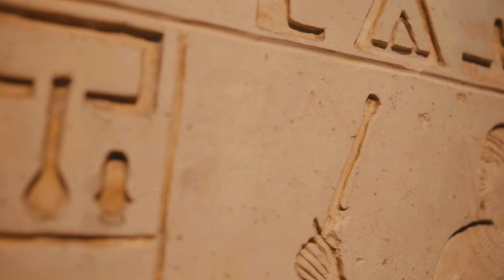The Ark of the Covenant: Ancient Technology or Divine Relic?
Dive deep into the enigmatic history and theories surrounding the Ark of the Covenant in this comprehensive exploration. Discover the origins, construction, and legendary tales of this ancient artifact believed to possess divine powers. Was the Ark a sophisticated technological device capable of emitting radiation and electrical discharges, or simply a religious symbol? Join us as we unravel the mystery of the Ark's disappearance and investigate modern expeditions and theories about its whereabouts.